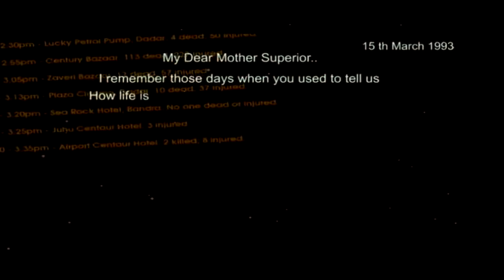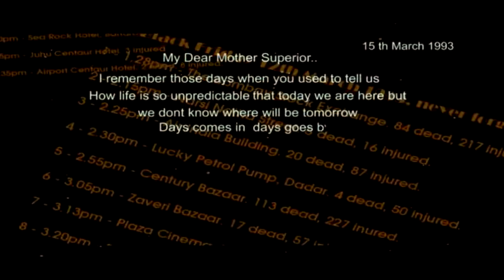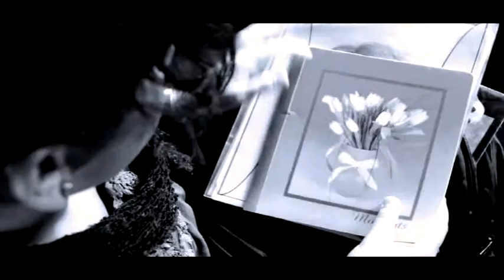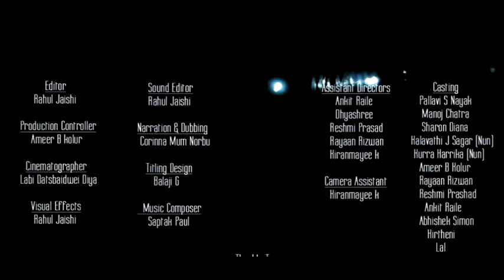award winning short film FASHION STREET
NIRAKAZHCHA Short Film Festivel 2012
BEST ACTRESS AWARD
 Bharat Balan K Nair short film festival-2012
BEST ACTRESS AWARD
Best Editor" Award, at News eyes Television Video Fest 2012
Nominations:
Lohithadas film festival 2012 Cochin
Suchitra Short Fiction film festival 2012 Bangalore
Contact Video Festival Trivandram 2012
DON BOSCO INTERNATIONAL FILM FEST 2012